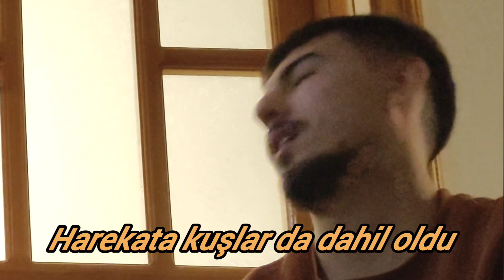5 DAKİKADA ZEYTİN KIRDIK AYOL